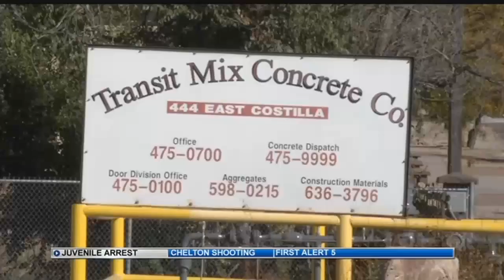Teenager shot near Palmer High School, suspect arrested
Colorado Springs Police have a juvenile male in custody in connection to the shooting of a teenager near Palmer High School as of 4:15 p.m. Wednesday.